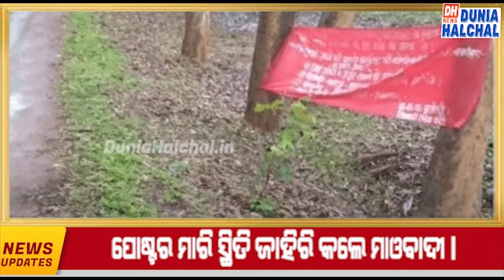ODIA HEADLINES 29 JULY 2022